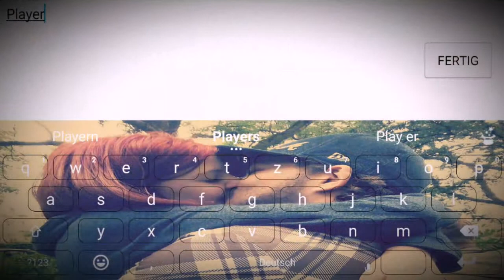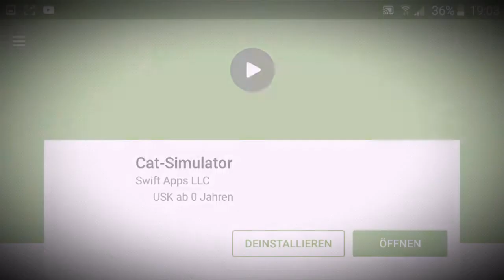Let's Play Cat Simulator - WIE SÜß IST DAS DENN ! #.#